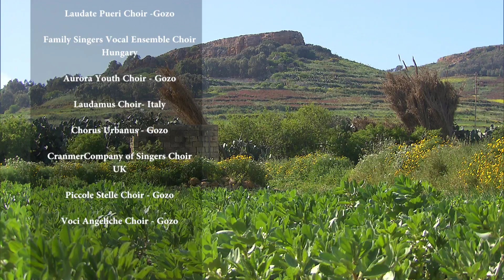Gozo International Choir Festival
Enjoy the best of international choir singing in Gozo.

Three beautiful churches in Gozo will be hosting the first Gozo International Choir Festival. The festival will feature 14 choirs, 6 of which are foreign, that will be performing pieces from their repertoires including Christmas Carols.

The festival will take place between the 9th - 10th December 2016 in Xewkija, Xagħra and Nadur.